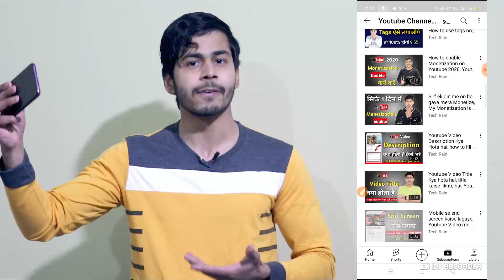Youtuber Kaise Bane, Paisa Hi Paisa Hoga, Youtube Channel Kaise Banaye, Youtuber Kaise Bante Hai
Hii friends... is video me mene aap ko bataya hai Youtuber Kaise Bane, Paisa Hi Paisa Hoga, Youtube Channel Kaise Banaye, Youtuber Kaise Bante Hai, or bhi bahut sari details aap logon ke sath share ki hai ... hame ummed hai ki aap ko ye video pasand aayega... Thanks

My Gears:-

My Mic
Lens 18-55
Ring Ligth